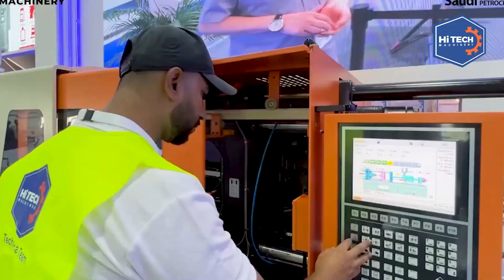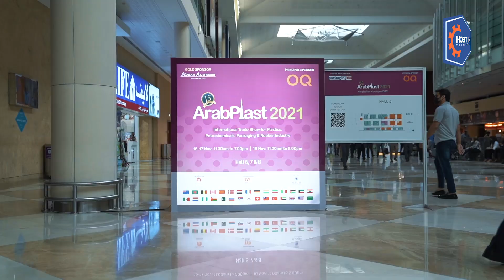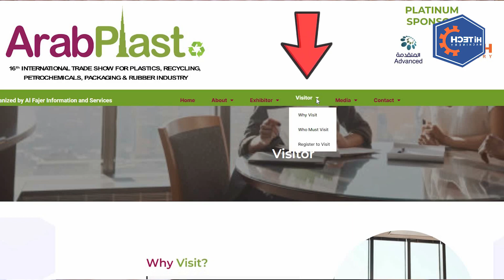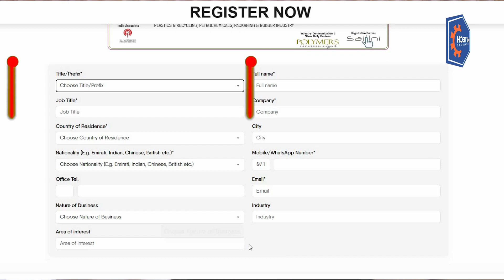Come & join us in Arab Plast 2023 Exhibition Dubai World Trade Centre | 13-15 Dec 2023 (10am - 6pm)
13 - 15 December 2023, Hall #6 Booth #14. Dubai International Convention and Exhibition Centre Dubai, United Arab Emirates.

ABOUT Hi Tech Machinery
Hi Tech Machinery is specializing in research & development, sales and services of machinery related to the plastic industry. Hi Tech is now one of the fastest-growing organizations dealing in plastic injection molding machines, extrusion lines, auxiliary, and other complete machine lines related to the Plastic industry.

ABOUT Supplier
Hi Tech Plastic Machinery is well known for Injection Molding Machines. Hi-Tech is an exclusive partner of UWA that provides high-quality Injection molding machines to meet the customer’s needs and demands. WE have a wide variety of injection molding machines and We Provide Complete Solutions in the plastic industry.